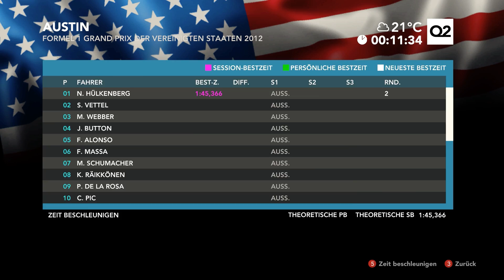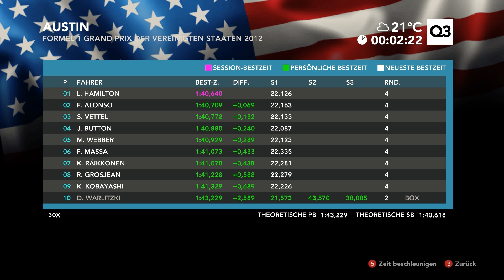Let's Play F1 2012 #056 - USA Quali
BITTE NICHT SPOILERN!

Verfolgt mich auch auf Facebook...um eventuelle Informationen nicht zu verpassen. Let's Play F1 2012.